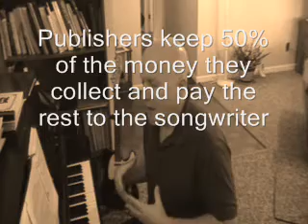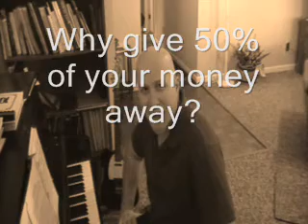Music Business-Lecture 08-Publishing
Dr. Gregg Akkerman continues his Music Business lectures by discussing the basics of the publishing business.